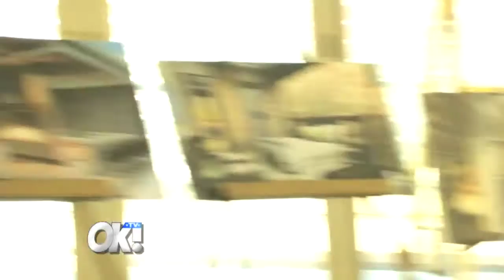OK! TV's Mayleen Ramey Gets an Inside Look at Robert De Niro's Nobu Hotel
Robert De Niro gives OK! TV's Mayleen Ramey a behind the scenes tour at the new Nobu Hotel in Las Vegas.